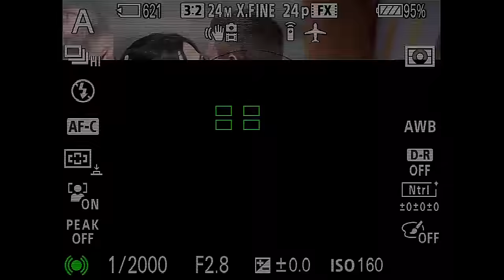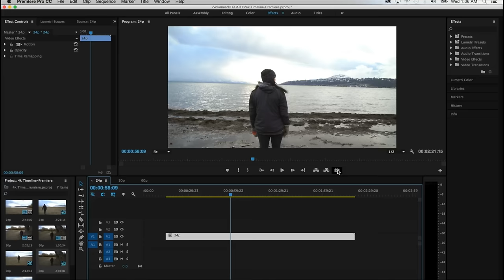Sony Mirrorless Cinema Series | TRAILER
A Detailed 2 Hour 45 Minute Video Introduction To Cinematography Using Sony Mirrorless Cameras

Gary Fong, along with filmmaker Justin MacGregor, discusses how easy and inexpensive it is to create Hollywood quality cinematography with today’s cameras. Using detailed demonstrations, you’ll learn how to film 4k cinema, stabilize your footage, produce ultra slow motion video, edit in Adobe Premiere Pro, and much much more.

While the wedding and portrait photography industry becomes flooded with still photographers, the high-end market for video remains virtually untapped. Gary Fong explains why he, and many of your clients, will choose cinematic products over still photography. As the world rapidly gravitates towards video keepsakes, you can stay ahead of the curve with this detailed Cinema Series.